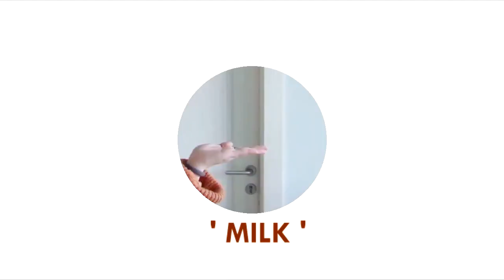MILK x MILD DUST - CUTE MOMENT | Oh My Angel 오! 나의 여신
song : 정세운 Jeong Sewoon - Oh My Angel 오! 나의 여신 Ft Gwanghyun